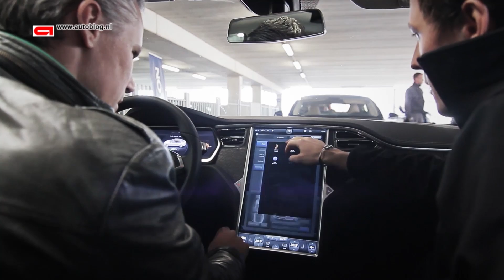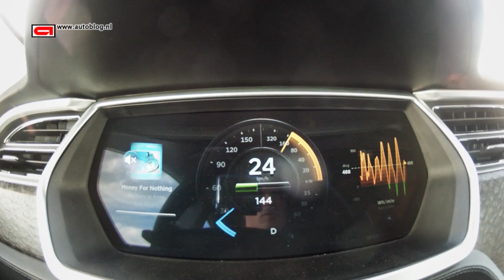Tesla Model S review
Our review of the Tesla Model S: the first premium electric sedan! With enough power.